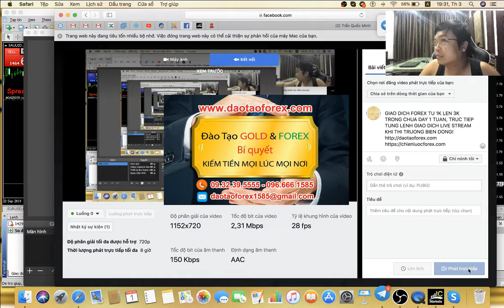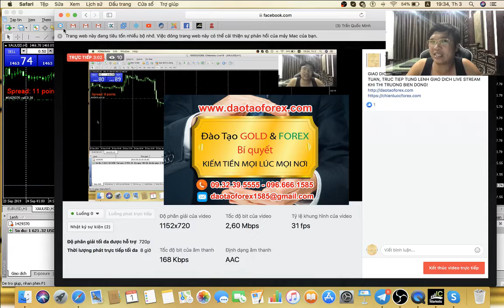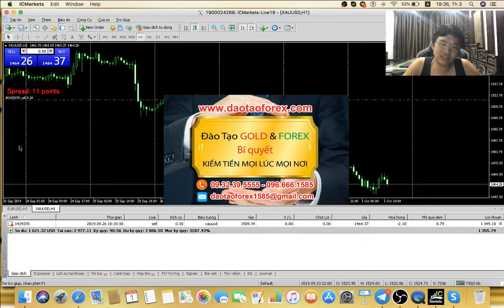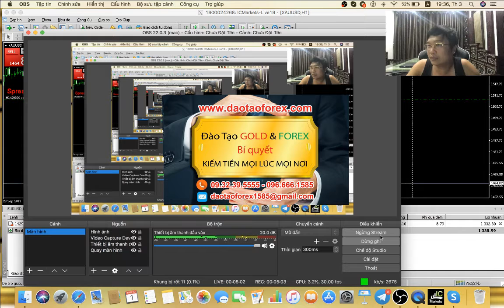TRADE LIVE TRỰC TIẾP THƯỚC ĐO THÀNH CÔNG CỦA TRADER VIỆT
Bất kỳ một trader nào khi tham gia vào thị trường Forex, muốn khẳng định được năng lực trade Forex live của bản thân trên thị trường, đều phải có kỹ năng trade Forex live. Những kỹ năng trade live này được phản anh trên chính tài khoản live của chính trader đó, và những giá trị như trade Forex live trực tiếp, và show full tài khoản chính là thước đo của trader đó khi tham gia giao dịch Forex trên thị trường.

GIAO DỊCH FOREX THỰC CHIẾN FOREX CÙNG THẦY TRẦN QUỐC MINH

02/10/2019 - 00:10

Trader nào không có khả năng trade Forex live, thì lấy gì ra để đánh giá được bản thân trader đó trade được trên thị trường Forex. Đây chính là điều mà trader mới tham gia vào thị trường Forex cần nhìn nhận cho đúng, tuyệt đối không nghe mồm về thành công, hoặc coi hình chụp trên điện thoại tài khoản giao dịch Forex, và lệnh giao dịch Forex của bất kỳ một trader nào đang nói ràng họ trade Forex live thành công.

Rất nhiều trader mới chưa đủ kinh nghiệm tham gia vào thị trường Forex, đã bị những kẻ không có khả năng trade Forex live lừa đảo để kiếm tiền từ sự non kém của chính trader mới này, cho đến khi trader mới hiểu rõ vấn đề thì nhiều hệ quả xẩy ra có muốn hối hần cũng khổng thể cứu vấn được tình hình.

Không tin chính trader thử ra ngoài thị trường Forex yêu cầu tất cả những ai nói rằng họ thành công, chứng minh trade Forex live trực tiếp và show full tài khoản Forex của chính họ, trader sẽ hiểu rõ ngày được vấn đề: đó chính là hầu như không một ai sẽ giám chứng minh điều này cho trader thấy, chúng sẽ tìm mọi cách, mọi lý ro để thoái thác, và từ chối không cho trader kiểm tra trình độ của chúng.

Trader đã tìm hiểu thị trừng Forex, hãy hiểu rõ giá trị của trade Forex live và tài khoản giao dịch Forex chính là thước đó của từng trader đó khi tham gia vào trade Forex live trên thị trường Forex. Đây không phải thứ để đùa rỡ, mà đây chính là giá trị bản đầu để giúp cho trader nhìn nhận và đánh giá được bất kỳ một ai, trade Forex live thành cồng hay không.
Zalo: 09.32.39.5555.